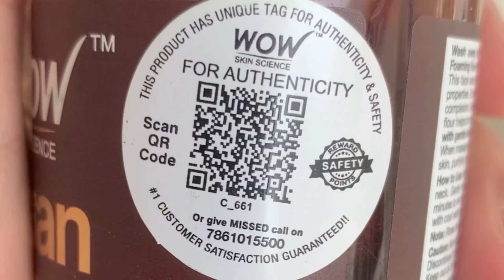Isha Malviya urf Jasmine Sandhu 18th birthday celebration🥳 || Abhisha vlogs || Udaariyaan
WOW Skin Science Ubtan Foaming Face Wash with Built-In Face Brush

WOW Skin Science Ubtan Face & Body Pack - 200ml

WOW Skin Science Ubtan Face Serum

wowskinscienceindia
truelymadeinindia

WOW Skin Science Ubtan Face & Body Scrub - 200ml

Isha malviya birthday bash is here. Do watch it till the end. Much love Abhisha vlogs ♥️